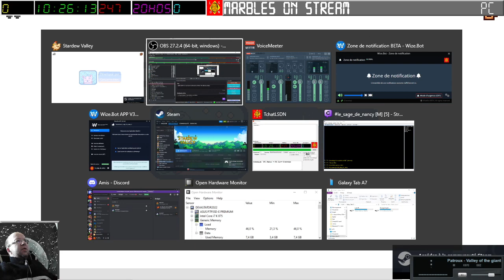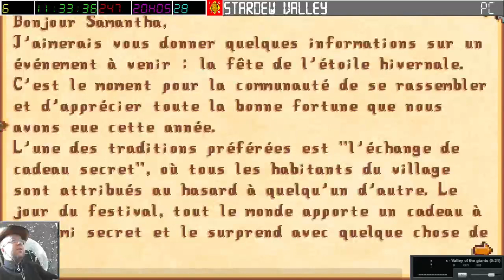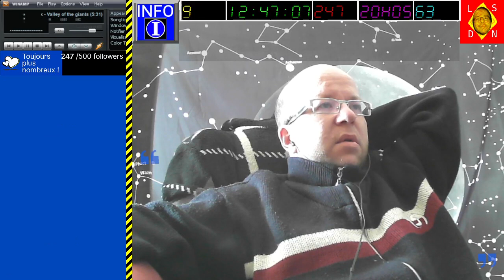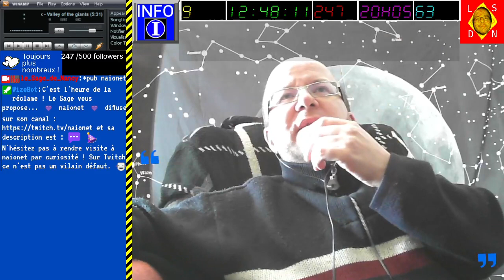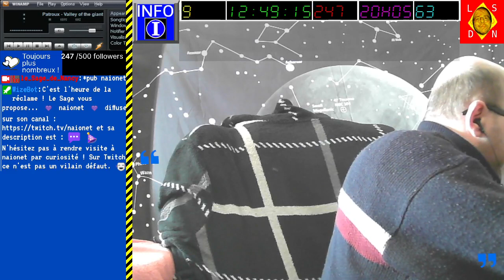[28-01-2024] Stardew Valley [LSDN]